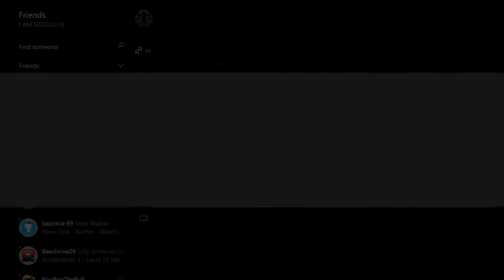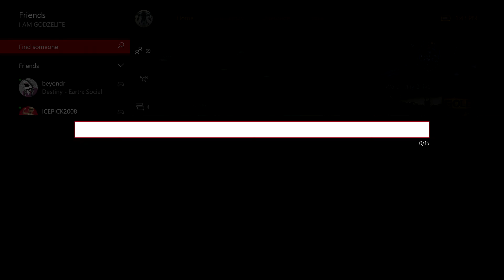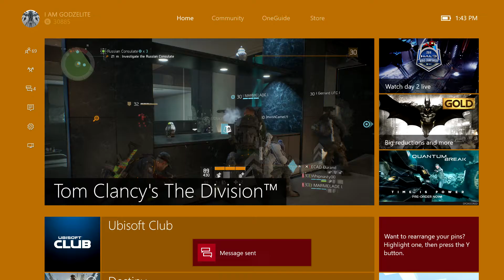Tom Clancy's The Division, Russian Consulate challenge 8 man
When i joined a recent challenge it joined 2 groups of 4 together and made the mission more fun.